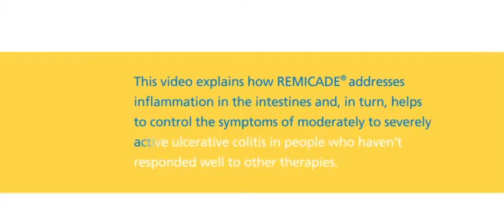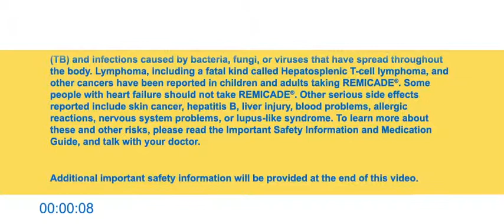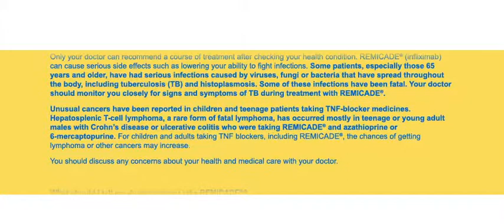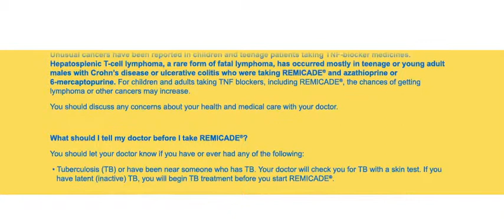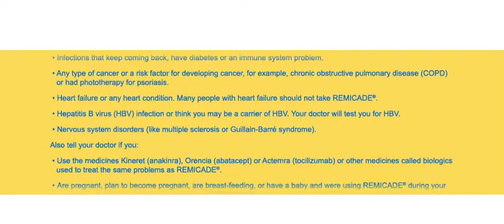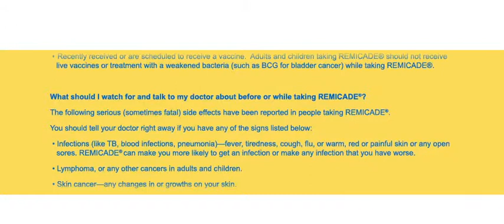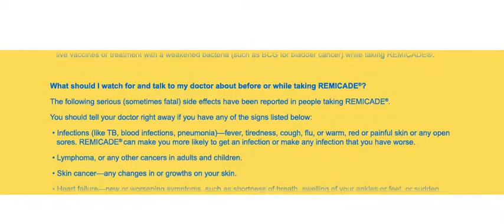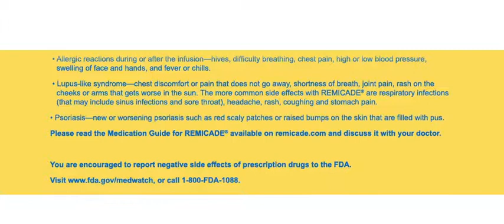The Science Behind a UC Treatment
Please read the Important Safety Information Medication Guide and Prescribing Information

This video explains how certain proteins cause inflammation in the intestines.

REMICADE® helps to control the symptoms of moderately to severely active ulcerative colitis in people who haven't responded well to other therapies.